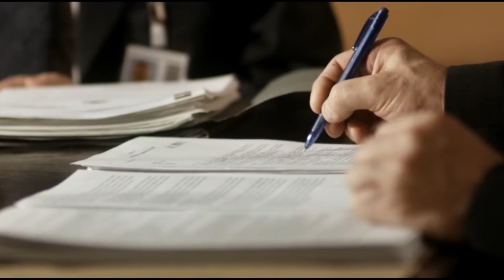The Gate 2011 - Horror Sci-Fi Short Film #1 | اعلان فيلم | Best action movies 2023 | اقوى افلام اكشن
أطلقت مجموعة حديثة من الطفرات المتطرفة التي أدت إلى الوفاة تحقيقًا برلمانيًا يبحث في الحالات الثلاث البارزة ، وكيفية معالجتها وطرق منع حدوث ذلك في المستقبل.
يرأس مستشار علمي تحقيقًا في سلسلة من الوفيات الغريبة التي تترك جسد كل ضحية مشوهة بشكل رهيب ، وسرعان ما يكتشف أن السبب قد يكون له عواقب وخيمة علينا جميعًا.

The Gate - Horror Sci-Fi Short Film #1  تشويقي وملئ بالحركة والاكشن والاثارة وبجودة HD

أتمنى أن تستمتع بمشاهدة هذا الفيديو. إذا أعجبك ذلك ، يرجى ترك تعليق. أنا في انتظار تعليقاتك.

Very Special Thanks to the company that produced the work
Joyrider Films

"The Gate" Credits:
WRITTEN AND DIRECTED by Matt Westrup
PRODUCED by Spencer Friend

CAST
DR WILLIAM ACKERMAN - John Mawson
UNDER SECRETARY JOHNSON - Robert Rowe
FEMALE WITNESS - Tryphena Russel
INTERVIEWING OFFICER - Elle G Lewys
CRICKSON EXECUTIVE - Jonathan Andrews
CRICKSON PA - Andelys Tomlinson
FEMALE INQUIRY MEMBER - Elle G Lewys
MALE INQUIRY MEMBER - Leon Young
POLICE OFFICER - David Miles
LAB TECHNICIAN - Elizabeth Harwood

PRODUCTION MANAGER - Sarah Butterworth
EDITOR - Nikki Porter
ASSISTANT EDITOR - Peter O’Donovan
DIRECTOR OF PHOTOGRAPHY (INQUIRY SEQUENCE) - Jonas Mortensen
DIRECTOR OF PHOTOGRAPHY (CRICKSON SEQUENCE) - Peter Ellmore

Master Scene 2022,
5GMetaMovies4U,
Short movie Trailer,

جميع الحقوق محفوظة لاصحابها

 وشكرا لكم ...